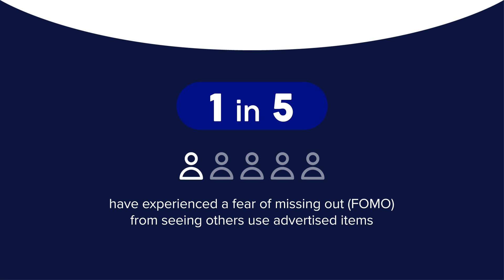Why do Americans prefer social media shopping?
Based on their shopping habits on social media, Americans have the potential to spend upwards of $59 billion, according to a new study.

The poll of 2,000 U.S. adults who use social media found that 68% have shopped through their social media feeds, and the average person would willingly spend a maximum of $262 on any single item they come across.

Respondents were found to use Facebook (85%), Instagram (49%) and TikTok (38%) on a regular basis. However, 75% admitted a ban on TikTok would have "little to no" impact on how they shop.

Social media users said they like using platforms for shopping because it makes the experience easier or more convenient (33%), they’re already on social media often enough (32%), and because they can see exactly how products are used or how they perform (30%).

People also said they prefer social media shopping because they see better deals offered on social media (26%), it’s more fun and exciting (22%) and it’s easier to
search than a physical store (20%).

Commissioned by UserTesting and conducted by Talker Research, the survey found 72% of social media purchases are unplanned and spontaneous — people were buying everything from clothing (52%) to gifts (33%), shoes and accessories (33%), beauty products (30%) and even electronics (28%).

Close to two-thirds (62%) were generally satisfied with the products they’ve bought through social media, compared to traditional online retailers. Similarly, 68% described their average experience as positive.

Nearly half (47%) said they’d likely purchase something seen on social media if they see others using it, and one in five respondents have experienced a fear of missing out (FOMO) from seeing others use advertised items.

Although 46% of respondents reported purchasing items through social media that did not match their advertisements, nearly three-quarters indicated they would continue to use the same platforms for future shopping.

A fifth (21%) have also used social media platforms as a way to participate in live-streaming shopping events, and 83% of them likely purchase products shown as a result.

“The online shopping habits of Americans have been evolving. This current wave of social media shopping shows the combined power of micro-targeting and social proof,” said Lija Hogan, Principal of Enterprise Research Strategy at UserTesting. “It’s easy and embraces the habits people have already developed with social media.

“Social media often plays on several levels; not only do you have the brand telling the story, but the reactions of customers in comments function as social proof — ratings and reviews in the form of a narrative. While this could be risky, the confidence of brands who show the ability to be open and address questions or challenges in public may reinforce the positive feelings customers build.”

The study also found that, over everything else, Americans primarily use social media as a method of product discovery before making purchasing decisions.

Many use their feeds to either read product reviews (22%), research products (20%), or gain inspiration for how to use products (15%). And the reviews can be make or break: 53% would be less likely to purchase a product if they see negative reviews.

The majority (88%) said they’d likely trust others, including their family members (32%), friends (28%) and significant others (14%), to show them products they'd like.

A third (35%) said they’d trust influencers to review products, but many said they’d lose trust if they learned influencers were being sponsored by the company whose product it is (28%), if the review is biased (26%) or if they don’t point out any drawbacks (26%).

Further, 58% said they would scroll past a sponsored post on social media.

Thirty-seven percent said they tend to either love or like the ads they see, citing the ads as helpful ways to find new products they’ve never seen before (66%) or show them what’s currently trendy (35%).

Meanwhile, 18% aren’t fond of ads, saying they disrupt how they use social media (63%) and aren’t interested in seeing what’s going viral (44%).

“People have always valued the opinions of friends and family when shopping, but social media shopping adds another dimension by allowing shoppers to observe others reacting to reviews and sharing their experiences with products,” added Hogan. “As the value of ratings and reviews increases, people will put more trust and weight behind other people’s direct experiences with products when making buying decisions.”

TOP 7 REASONS TO USE SOCIAL MEDIA FOR SHOPPING
- It’s easier/more convenient - 33%
- I’m on social media often - 32%
- I can see how the product is used/how it performs - 30%
- Better deals are offered on social media - 25%
- It’s more fun/exciting - 22%
- It’s easier to search for items through social media than physical stores - 20%
- Better gift ideas are on social media - 20%